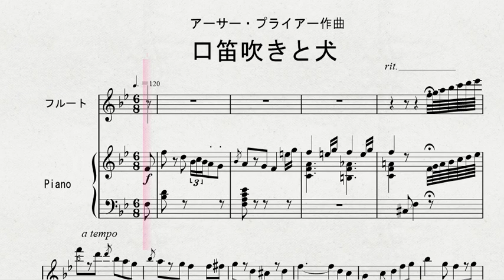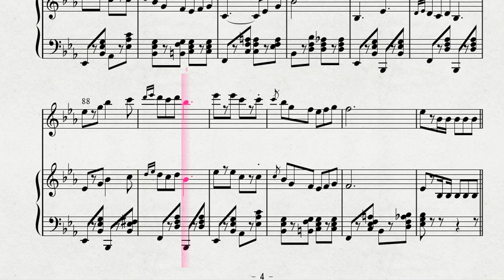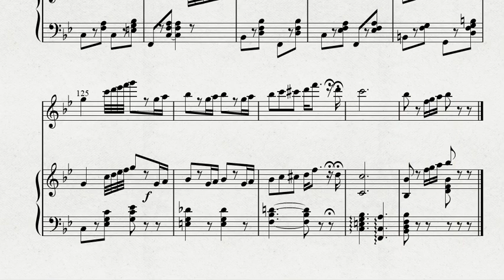【フルート】 フルートソロによる アーサー・プライアー作曲 「口笛吹きと犬」